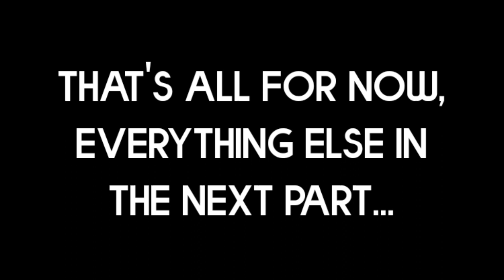MCN Network Join Kaise Kare 2021 | MCN Network YouTube | Best MCN for YouTube Tutorial Part 1!!!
youtube mcn list
freedom mcn
how to apply for mcn youtube
mcn join without monetization
youtube mcn list india
top 10 mcn network in india
mcn network pakistan list
mcn company
machinima
fullscreen
broadban corp
awesome
freedom mcn
best mcn for youtube
youtube mcn list